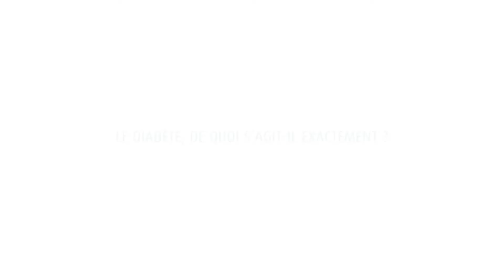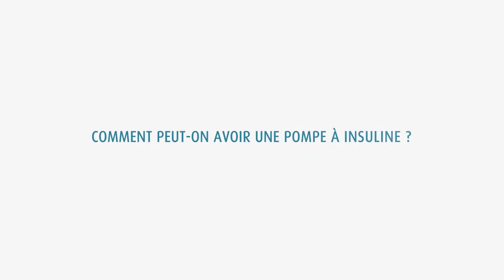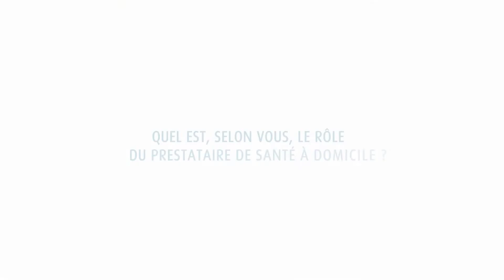Interview du Docteur Coudreau sur le diabète et la pompe à insuline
Docteur Coudreau est endocrinologue diabétologue en cabinet libéral à Paris.
L'interview aborde le diabète de type 1 et le diabète de type 2,  les indications du traitement par pompe à insuline, les avantages de la pompe à insuline ainsi que le rôle du prestataire de santé à domicile.